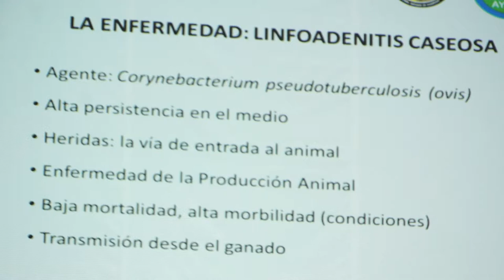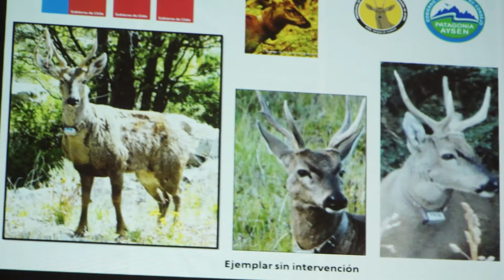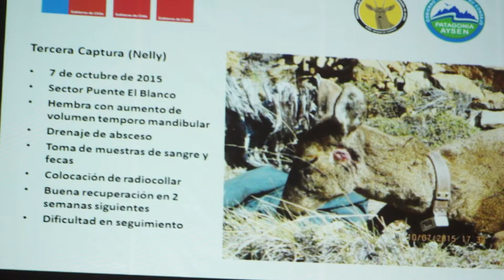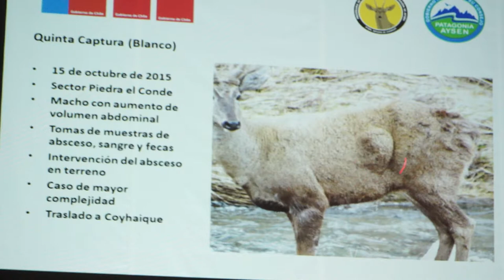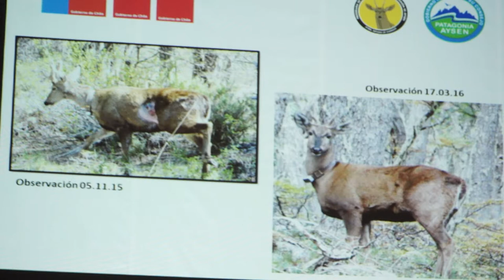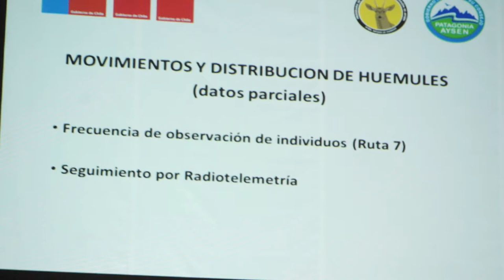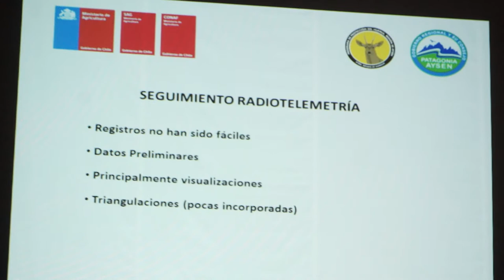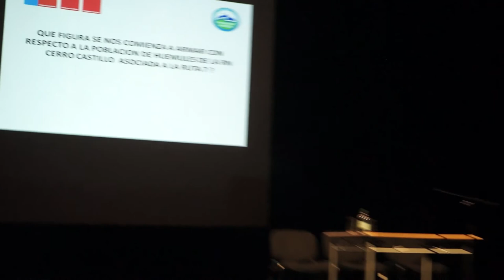El Huemul en Cerro Castillo - charla Dennis Aldridge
Tertulia Huemul 25 jun 2016
Dennis Aldridge - Médico Veterinario, Conaf,  Jefe depto. de Áreas Silvestres
Situación del Huemul en Reserva Nacional Cerro Castillo